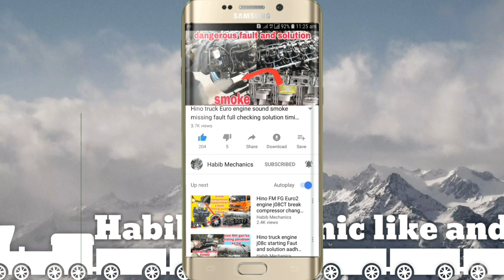Diesel Engine noise problem and solution | Hino Euro engine j08c air compressor fault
Hino
6 cylinder engine
diesel engine
truck engine air compressor